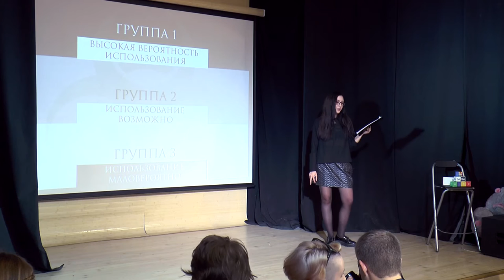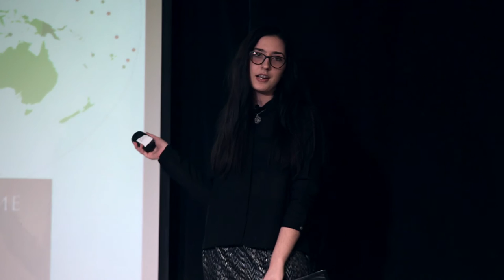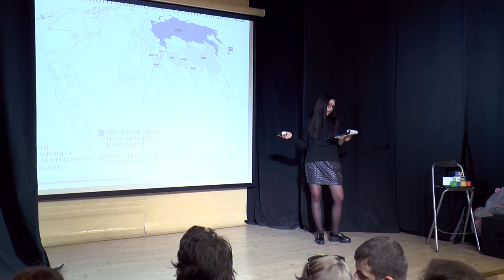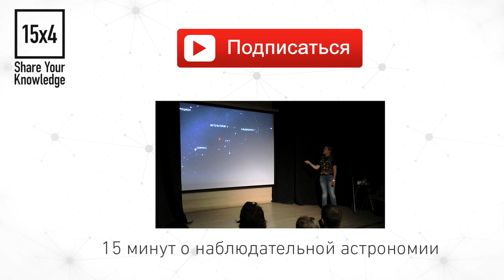15x4 - 15 минут про биологическое оружие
"В век высоких технологий еще осталось оружие, от которого не всегда находится эффективная защита. Я расскажу об истории биологического оружия и о том, как до сегодняшнего дня мировое сообщество противостояло биотерроризму." - Анна Шевченко

15х4 - это сообщество молодых ученых и фанатов науки.